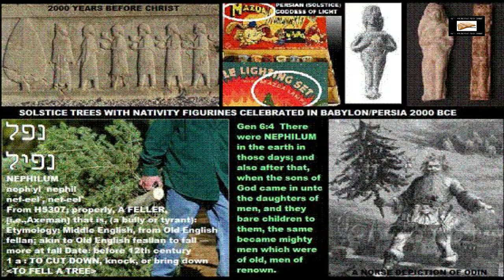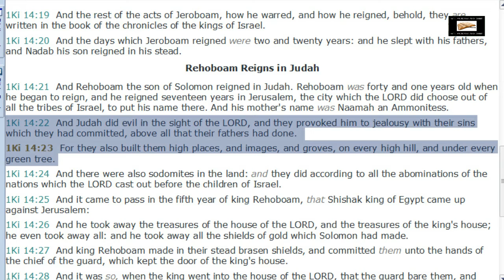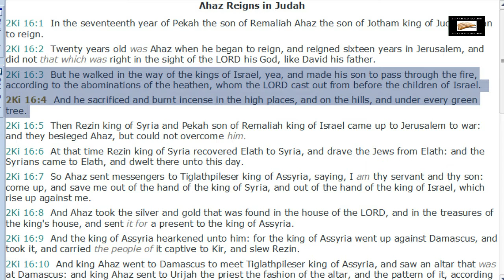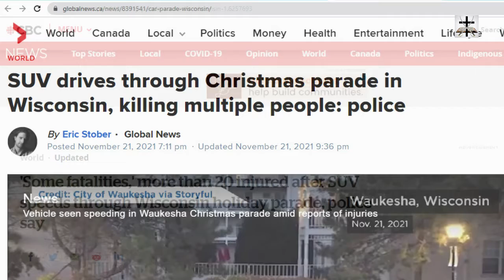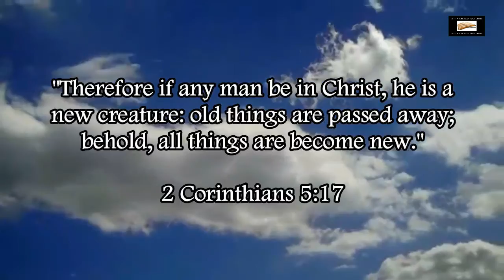Illuminati Waukesha Christmas Parade Saturnalia Satanic Sacrifice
The Waukesha attack in light of scripture and the history of Saturnalia.

SCRIPTURES COVERED:
Deuteronomy 12:2-3
1 Kings 14:22-23
2 Kings 16:3-4
2 Kings 17:9-11
2 Chronicles 28:3-4
Isaiah 57:4-5